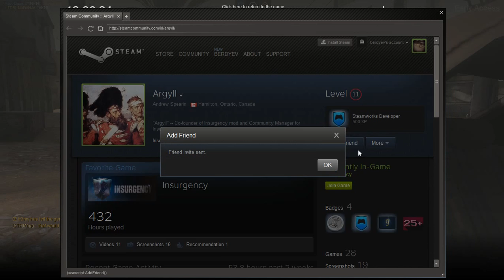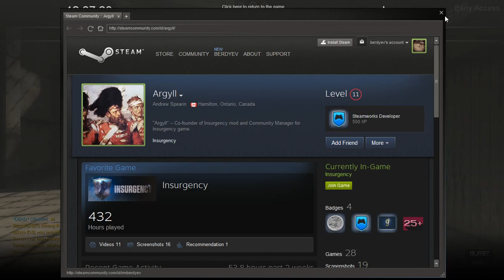Insurgency 2 Beta - Gameplay - Playing with Developers Ep. #1 HD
Playing with Argyll from Insurgency 2 development team! It's been fun! :)
Add me on Steam if you want:
PS: In order to record with stable FPS I had to put lowest video settings. So don't hate.